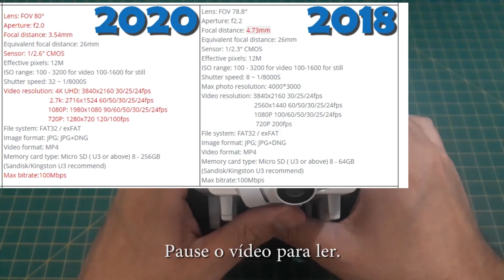Fimi X8 2020 - Guimbal e câmera | Cortes da Coluna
Link do drone:

Produtos recomendados pela Coluna:

Xiaomi Fimi X8 2020:

Cupom：BGX8SEBR

Rádios